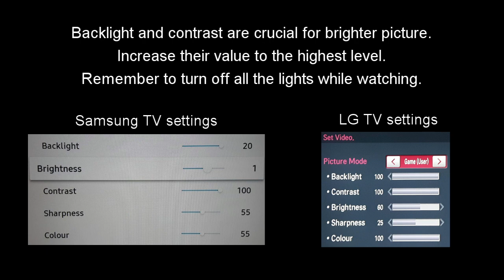Optimize TV settings for Game Of Thrones | Season 8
Hi ! Many people got irritated about low brightness of the third Game of Thrones  episode in season 8. In a response, creators announced that next few episodes also will be dark. Thats why i am here. I would like to introduce the best video setup for watching these episodes. This is how one of the darkest scenes of this episode looks in default settings.

And this is how it looks after a little configuration.

So, here are options, to make picture become more bright . Brightness, backlight and contrast are the most important values. Contrast and backlight are crucial for brighter picture, so increase their value to the highest level. Brightness option gives kind of white filter if its high, so if you have LG or Samsung TV, set this value as it is shown here.

You can also turn on QLED.